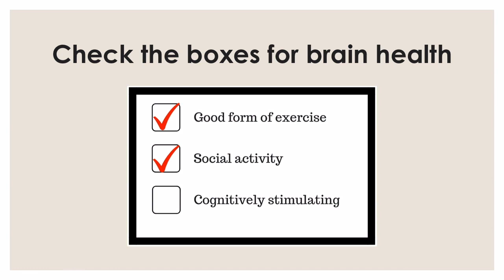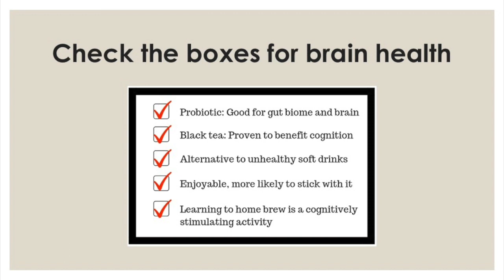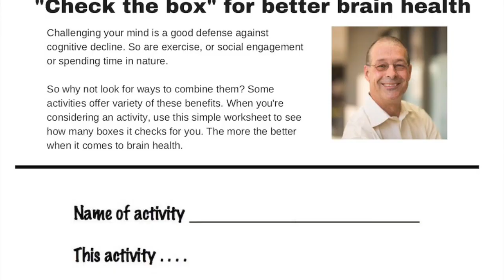Learning to love our strange little scoby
Even a short time ago, words like "scoby" and "kombucha" would have been foreign to me. But now that we have our very own scoby, I'm surprised to admit that I've actually grown quite fond of it. And with good reason. Not only is our scoby — and the kombucha we home-brew with it — great for brain health, it's also a great example of how to choose a health habit that offers the maximum benefit.

If you're interested in learning more about making your own kombucha, you'll find good information here from Healthline

Here's a transcript of today's video:

I have something to share with you today, and it's somewhat personal.

With her permission, I am showing you my wife's scoby. I'm not sure if the picture does it justice.

But a scabby is a living thing, a symbiotic culture of bacteria, and when I was first introduced to it, I will admit I found it a little weird and even mildly creepy.

However, when it comes to brain health and  cognition, this scoby is seriously good stuff.

Hi, I'm Tony Dearing of GoCogno.com, the website for people with mild cognitive impairment.

Now if you had told me, even a short time ago, that a scoby and kombucha were going to come into my life, I would have not only had no idea what you were talking about, I would have not even though you were speaking English.

However, kombucha is trending right now. This is kombucha. It's a probiotic, fermented tea and it's quite a healthy drink. You can buy this in stores, or if you happen to have your very own scoby, as we do now, you can make your own kombucha.

I'm surprised to say this, but I have found that I've kind of bonded with our scoby. We almost feel like it's become a member of the family. In fact, the momma scoby recently had a baby scoby, and it felt like some kind of event in our lives.

However, my goal today is not to try to convince you to drink kombucha. What I really want to talk about is how to choose healthy habit in a way that offer you the greatest possible benefit.

And in order to do that, what you're looking for is things that offer a multitude of brain health benefits. And I think about that by asking myself, how many boxes does this check? And the more boxes the better.

Let me give you a quick example. Ballroom dancing. It's a form of exercise. Check. It's a social activity. Check. Learning the dance steps stimulates your cognition. Check. Check. Check.

That's what drew me to be interested in kombucha. Because it checks a lot of boxes too.

As I mentioned, it's probiotic. Kombuchas is basically made of black tea, and there is significant research to show that drinking black tea or green tea benefits cognition and reduces the risk of dementia.

Because kombucha is fermented, it's a bubbly drink, like soda, which makes it an ideal substitute for someone who is trying to cut back on soft drinks.

Personally, I like kombucha. I enjoy the taste. That is one of the most important elements in any health habit, because if you find something you enjoy, you're much more likely to stick with it.

And then there's the scoby. If you happen to get into kombucha enough that you decide to make your own, creating a scoby is a delicate but doable task, and learning how to do it is a powerful form of cognitive stimulation.

Now let me make it clear I had nothing to do with the making of our scoby. After a series of unfortunate misadventures, I have been more or less banned from the kitchen. So my wife made the scoby and she got the cognitive benefit of that.

But I get all the other benefits, and there are many. Again, look at all the boxes that we're checking here.

So no, I'm not trying to force kombucha down your throat. All I'm really doing is encouraging you to evaluate health habits and look for those that are going to offer you the greatest possible benefit. It pains me to see people sitting at home doing Sudoku when we know it offers no cognitive protection and really doesn't check any of the brain health boxes.

So to evaluate the things you're either doing or thinking about doing. The exercise of checking the boxes is simple, and it's something you can just do on your own. Or if you want a little help, I created this check the boxes form.

Thanks for joining me today. I hope to see you again next week. Until then, as always, be kind to your mind.